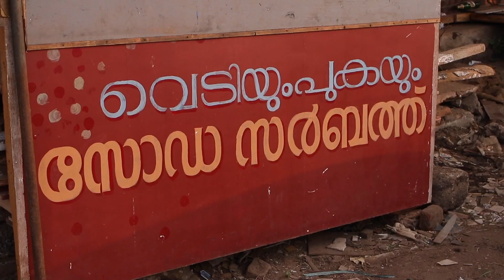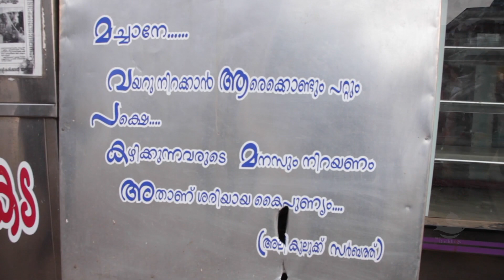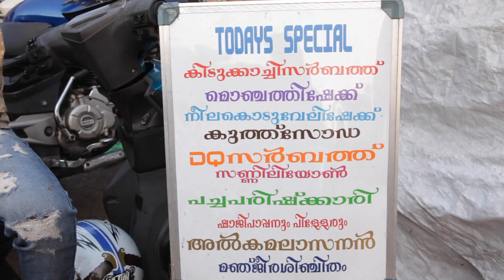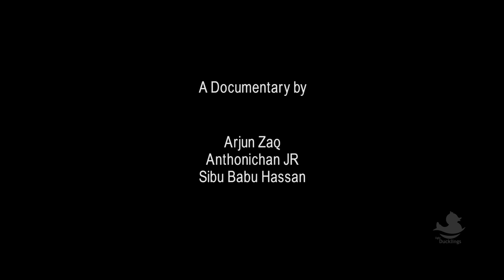സണ്ണി ലിയോണും, വെടിയും പുകയും പിന്നെ അലിയുടെ മാജിക്കും | A juice named Sunny Leone | HD | Subtitled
സണ്ണി ലിയോൺ , ദുൽക്കർ , ദാവൂദ് ഇബ്രാഹിം , അൽ കമൽഹാസൻ എല്ലാരും  ഇവിടെ ചങ്ങനാശ്ശേരിൽ ഉണ്ടു .

അഞ്ചുവിളക്കിന്റെ നാട്ടിലൂടെ ജ്യൂസ് തേടി ഒരു യാത്ര..
A journey in search of juices from the land of five lamps...

വെടിയും പുകയും | Gun Shot Soda 0:06
അലിയുടെ മാജിക് | Ali's Magic  2:39
സണ്ണി ലിയോണും ദുല്ഖർ സൽമാനു  | Sunny Leone & Dulquer Salman 4:41

Changanacherry is a place famous for many things and one of it is the variety of juices that are available here. We take you behind the story of 3 most famous juice shops in Changanacherry.